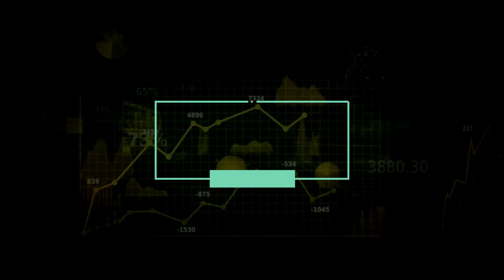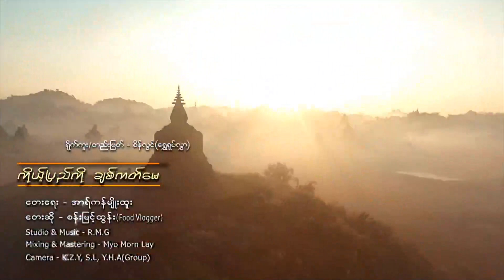သဘာဝအတိုင္း ဖန္တည္းတင္ဆက္သူ စန္းျမင့္ထြန္း (အဆိုေတာ္၊ Food Vlogger) ႏွင့္ေတြ႕ဆုံျခင္း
အာရကၡမီဒီယာ၏ အႏုပညာရပ္ဝန္းအင္တာဗ်ဴးအစီအစဥ္
ဆိုရွယ္မီဒီယာထက္မွာ အစားအေသာက္မ်ိဳးစံုကို သဘာဝအတိုင္း ဖန္တည္းတင္ဆက္သူ စန္းျမင့္ထြန္း (အဆိုေတာ္၊ Food Vlogger) ႏွင့္ေတြ႕ဆံုျခင္း
သိန္းထြန္းဇံ ေမးျမန္းတင္ဆက္သည္။
AK-Media
အာရကၡမီဒီယာ၏ အႏုပညာရပ္ဝန္းအင္တာဗ်ဴးအစီအစဥ္
ဆိုရွယ္မီဒီယာထက္မွာ အစားအေသာက္မ်ိဳးစုံကို သဘာဝအတိုင္း
ဖန္တည္းတင္ဆက္သူ စန္းျမင့္ထြန္း (အဆိုေတာ္၊ Food Vlogger) ႏွင့္ေတြ႕ဆုံျခင္း
သိန္းထြန္းဇံ ေမးျမန္းတင္ဆက္သည္။
AK-Media